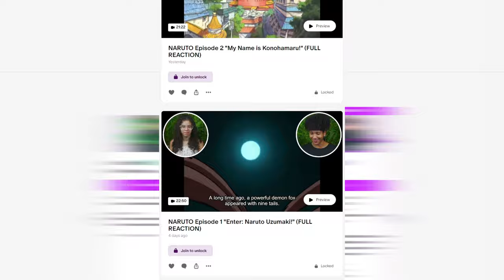FRIEREN & FERN VS QUAL! 😱 | FRIEREN Episode 3 REACTION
Zay and Emily react to Frieren: Beyond Journey's End Episode 3 "Killing Magic" This will be Zay & Emily's FIRST TIME watching Frieren! We hope you enjoy our reaction and get ready for more reactions to come!

Intro: (0:00)
Reaction: (0:23)
Outro: (10:23)